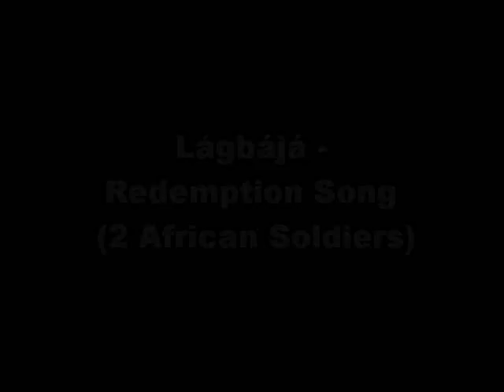Lagbaja - Redemption Song (2 African Soldiers)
Lagbaja mixes a typical Fela vibe with Bob Marley's classic Redemption Song. A dedication to two African soldiers...from the album, 200 Million Mumu (The Bitter Truth).